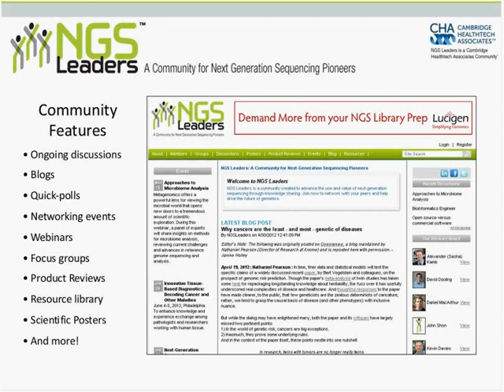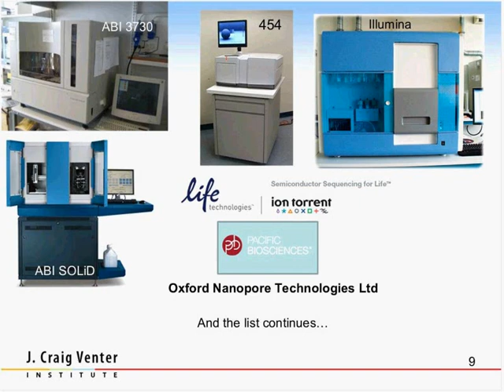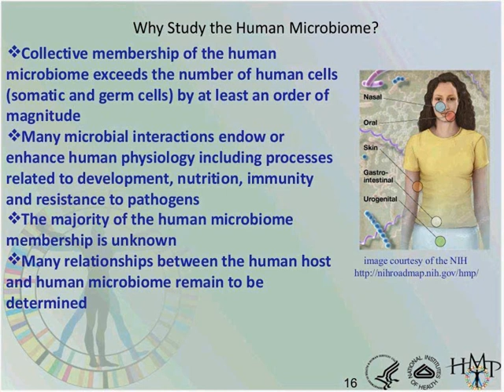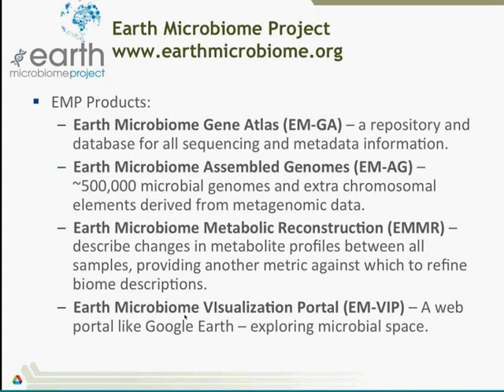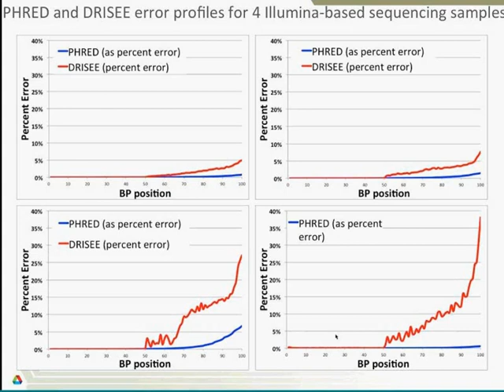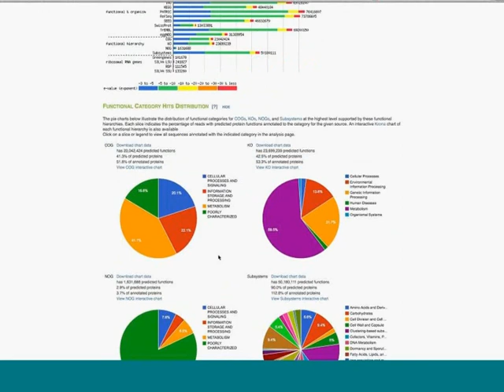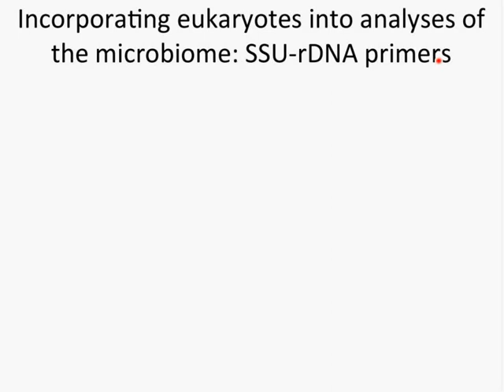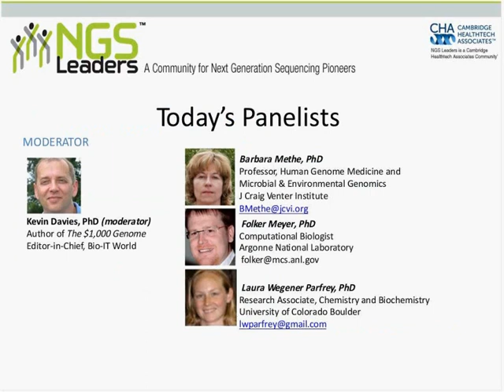Approaches to Microbiome Analysis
NGS Leaders is a community created to advance the use and value of next-generation sequencing through knowledge sharing. Join now to network with your peers and help drive the future of genomics.